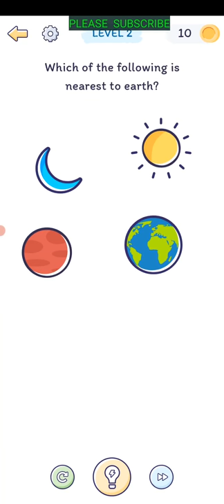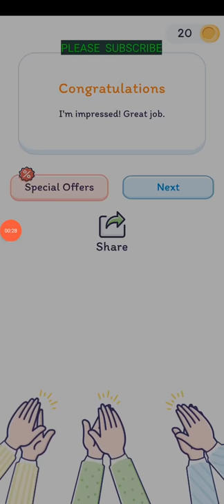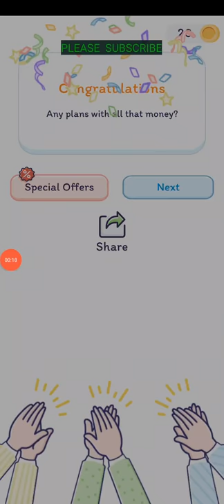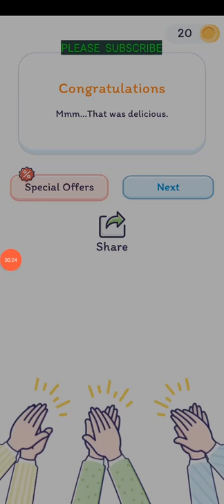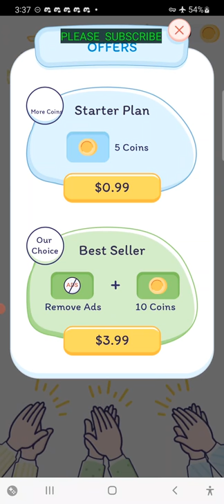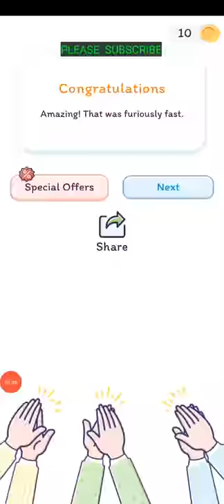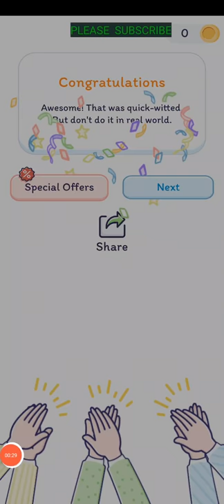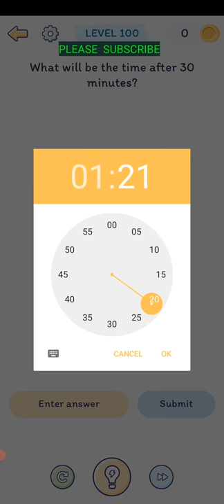SMART BRAIN CLASSIC CHALLENGES ALL LEVELS 1 to 101 WALKTHROUGH WITH COMMENTARY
I ADDED COMMENTARY TO ALL VIDEOS TO HELP WITH THE WALK THROUGH
Smart Brain is an addictive brain game with 250+ brain teasers and 4 different game modes — Smart Brain Classics, Story Puzzles, Game of Sticks, and Crazy Emojis. Each packed with mind-blowing and brain teasing puzzles to pop your brain out and make you think outside the box. It’s a brain test of your wits but... in a ridiculously fun way. From the creators of Brain Test Tricky Puzzles, Brain Test 2 Tricky Stories and Who Is? Tricky Riddles!

The game is carefully designed for all brain games, casual games, and trivia games lovers. If you enjoy riddles & brain teasers, math & logic puzzles, word games, and jigsaw puzzles, then this is definitely for you. It’s an absolute treat for people looking for all-in-one games for brains.

🎮Play Different Game Modes🎮

🧠 Smart Brain Classic
Smart Brain Classics has tricky mind games for all ages — from brain teasers for adults to brain teasers for kids. You got 100 unique levels of mind-blowing, mind-bending, mind breaking brainteasers. Solve them all and you’ll be proclaimed a genius.

🀄 Story Puzzles
Embark on mind-blowing adventures with 9 different stories unraveling the puzzles on the journey to move forward.

👽 Alien Invasion
May the brain force be with you. Grumpy blue aliens attack Earth expecting to invade the planet and Steve Star needs your help. Rescue our planet with your smart mind, solve the stellar brainteasers, and blow the aliens’ brain out.

🌴 Jungle Book
Ready for some brain fun? Relive the playful friendship of Mowgli and Baloo in all-new fun brain games. Team up with them and find ways to solve mind teasers
Mad Scientist
Enter the world of lab adventures with Dr. Neuron, help him with scientific experiments, receive awards, solve his father's cryptic letter, and many other brain teasing puzzles that’ll leave your mind blown.

🕵 True Detective
Unexplained cases make Detective Dexter’s brain pop and pique. Play along and help this eccentric detective think outside the box, find clues, dodge bullets, and solve mind-blowing mysteries. These are some of the best brain teasers for adults you would have ever played.

🐼 Naughty Pandas
You can’t get enough of brainteasers and pandas. So we’ve put them together — the panda brain teasing puzzles. Witness the naughtiness of these toddler-like creatures and help them save the climate, escape a bee attack, humblebrag kung fu chops, and more. The perfect funny brain teasers for kids

🐦 Thirsty Crow
Thirsty crow is the old story turned into a brain game to make your brain pop out. How? Well, you’ll have to find creative ways and think outside the box. It’s a simple brain test to know how creative and innovative you can get.

🚪 Which Door?
Three doors, one choice, only the right door saves life. Utilize your smart mind to solve the puzzle & help people. It has some of the most popular brain teasers for adults as well as brain teasers for kids that you won’t get enough of.

🆘 Help the Girl
This is a game for brain that requires exceptional creativity to rescue the girl. Save her from the robber, get her out from troublesome situations, and several other brain teasing puzzles that’ll make you think out of the box.

👨‍🦯 Blind Billy
Experience Billy's life as a blind person and brain storm ideas to help him in his daily life. This is a different class of braingame that’ll enable you to understand things from a blind person’s perspective.

🥢 Game of Sticks
Simple matchsticks turned into brain teasing puzzles, and without a kindle, these can blow your brain out. It’s a smart game that puts matchsticks together into logical & lateral thinking brain twisters that you’ll want to play all day long.

Features:
• Tricky puzzles
• Funny game answers.
• Fun for all ages: The best game for family & friends’ gatherings!
• Play offline.